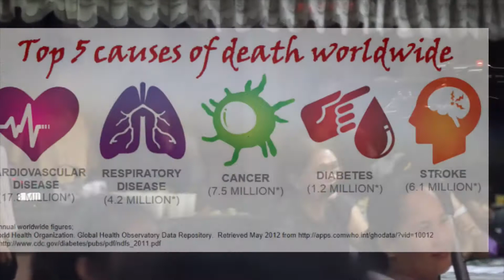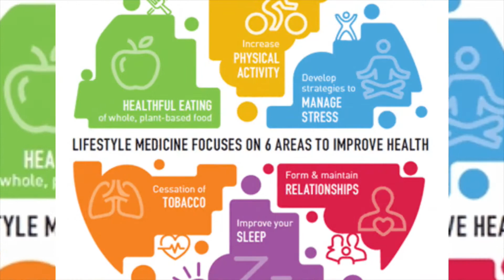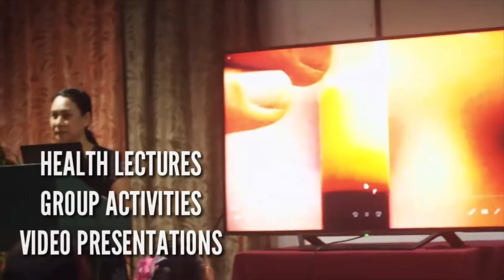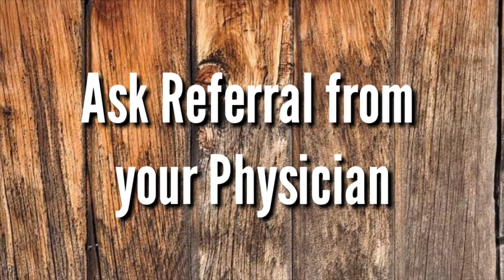Corporate LM Program